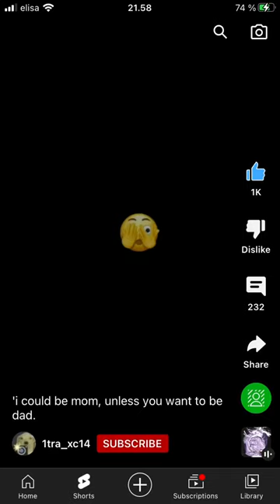!NOT MINE! I wanna hook up on that hooker😮‍💨😻